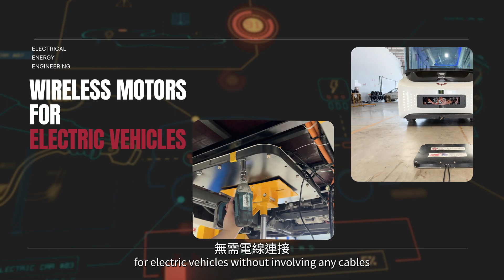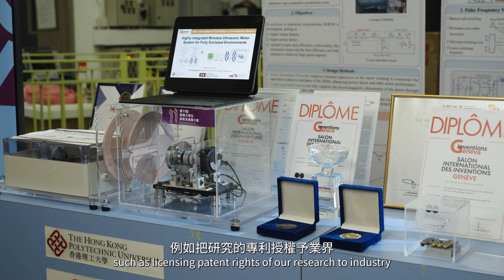Meet PolyU Distinguished Scholar: Professor Chau Kwok Tong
Join Professor Chau Kwok Tong, Chair Professor of Electrical Energy Engineering at PolyU, as he shares his pioneering journey in advancing electrical energy engineering and sustainable transportation. Professor Chau’s innovative research spans electric and hybrid vehicles, renewable energy systems, and power electronics, with major breakthroughs in high-efficiency permanent-magnet motors and wireless motor technologies for electric vehicles. His work is driving the future of electrified transportation, making vehicles safer, more flexible, and more energy-efficient.
Discover how Professor Chau’s research has shaped global advancements in electric mobility, inspired new generations of engineers, and contributed to the development of cutting-edge technologies now adopted worldwide. From his early days as a student to his distinguished career as a professor, PolyU has been the cradle of Professor Chau’s knowledge and professional journey. His vision continues to expand, with ambitious plans to revolutionise electric vessels and aircraft, pushing the boundaries of sustainable transportation.

Chapters:
0:00 Opening
0:09 Research Domain and Current Focus
1:12 Key Research Achievements
2:15 Research Impact
3:10 Long-term Goals and Future Research Plans